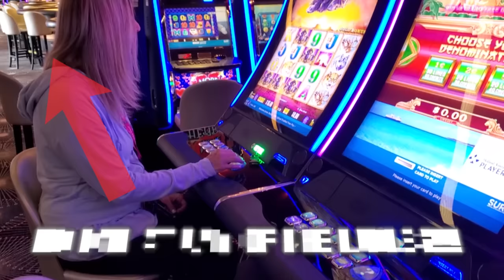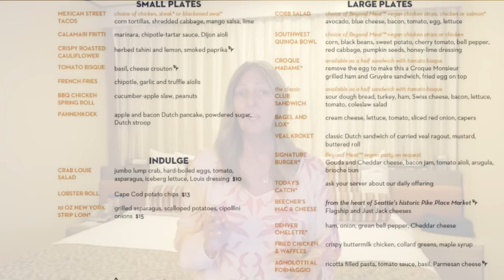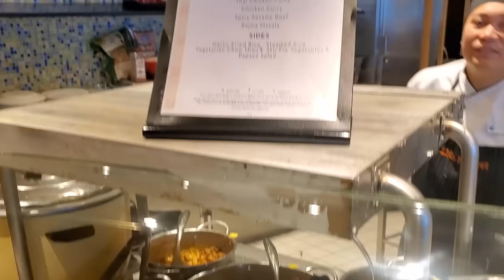Holland America Cruise Tips | 10 Things to know BEFORE you Cruise HAL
Sharon shares 10 things you should know before you cruise with Holland America!!!
BOOK your next CRUISE with SHARON!!! E-MAIL her today at...